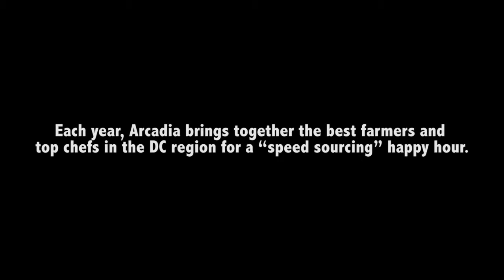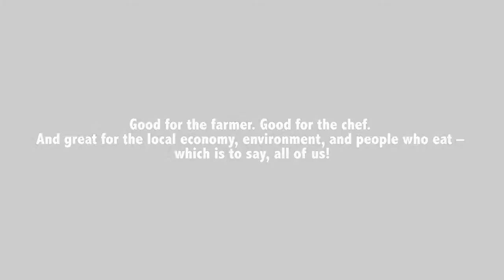Arcadia's Annual Farmer-Chef Speed Sourcing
Are you a chef or retailer looking for more great local products? Are you a farmer who uses sustainable methods, or a food producer who uses local food in your products? If you or someone you know or work with fits this bill, the Arcadia Center for Sustainable Food & Agriculture would love to invite you to the Annual Farmer-Chef Speed Sourcing Happy Hour, where farmers, chefs, producers, and local food innovators in the DC area connect each year over a great selection of free beer at Birch & Barley.

About Arcadia: Since its establishment in 2010, Arcadia's mission has been to improve the health of our community, support the viability of local farmers, and preserve the environment for future generations. Arcadia Farm is located on the historic grounds of Woodlawn Estate in Alexandria, Virginia, thanks to a landmark partnership with the National Trust for Historic Preservation and the support and vision of Arcadia’s Founder and Chairman, Michael Babin.